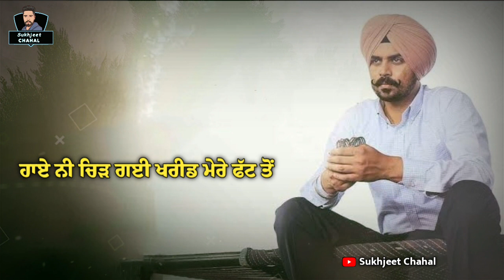" ਗੁੱਲੀ ਡੰਡਾ " Pavitar lassoi New song whatsapp status 2023